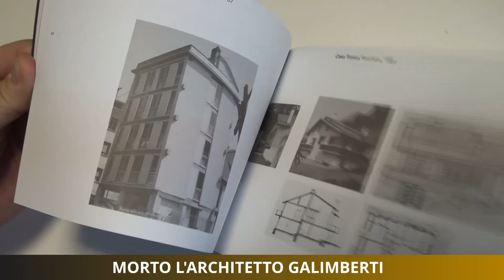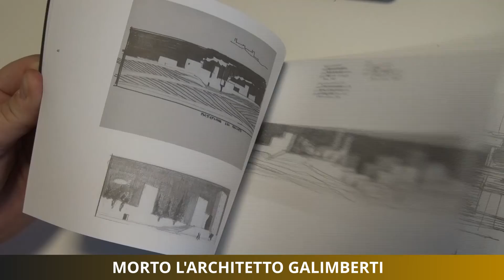Morto l'architetto Galimberti